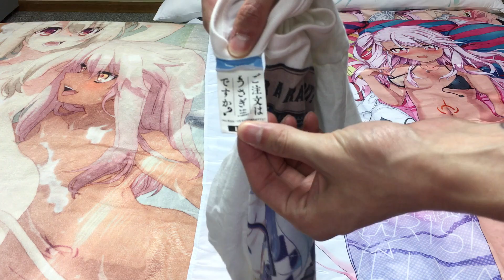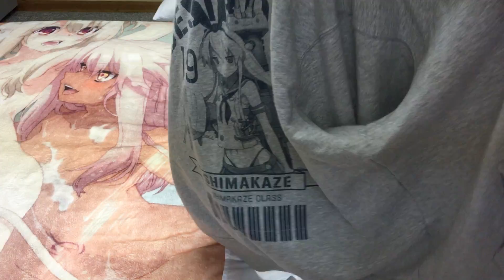Otaku Pandering: Clothing - Part 01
*Items listed in this video:
(AmiAmi, Animate, Comiket, Kotobukiya, Mandarake, Volks)

1. Prisma Illya (プリズマ☆イリヤ) [Kuro] Cospa T-Shirt: ¥4,000 - 6,000
2. GochiUsa (ご注文はうさぎですか?) [Coffee Chino] Cospa T-Shirt: ¥4,000 - 6,000
3. Kancolle (艦これ) [Shimakaze Anime Ver.] Cospa T-Shirt: ¥4,000 - 6,000
4. Kancolle (艦これ) [Destroyer Division 06 - 暁, 響, 雷, 電] Cospa T-Shirt: ¥4,000 - 6,000
5. Show by Rock!! (ショウ・バイ・ロック!!) [Plasmagica] Animate T-Shirt: ¥3,000
6. GochiUsa (ご注文はうさぎですか?) [Cheerleader Chino] Cospa T-Shirt: ¥4,000 - 6,000
7. Kancolle (艦これ) [Amatsukaze] Cospa T-Shirt: ¥4,000 - 6,000
8. Kancolle (艦これ) [Shimakaze] Cospa T-Shirt: ¥4,000 - 6,000
9.  Kancolle (艦これ) [Hokuhou Seiki] Cospa Polo: ¥6,000
10. GochiUsa (ご注文はうさぎですか?) [Pajama Girls] Athletic Shirt: ¥6,000
11. Kancolle (艦これ) [Верный (Hibiki)] // [Comiket - Circle: Milk Bar] Parka/Hoodie: ¥15,000
12. Kancolle (艦これ) [Shimakaze] Thick Cospa Parka/Hoodie: ¥5,000 - 7,000
13. Kancolle (艦これ) [Destroyer Division 06 - 暁, 響, 雷, 電] Thin Cospa Parka/Hoodie: ¥5,000 - 7,000
14. Aokana (あおかな) [Comiket - sprite Booth] Thick Parka/Hoodie: ¥4,000
15. To Love-Ru (To LOVEる) [School Uniform] Cosplay Sweater Vest (w/ lime green bowtie): ¥10,000
16. Love Live! (ラブライブ!) [μ's School Uniform] Complete Cosplay Uniform (w/ 1st-3rd year bowties):  ¥12,000

Welcome to a brand new video series dedicated to the many intricacies of otaku collecting and Japanese 2D animation!

Being an otaku is expensive, and given the fact that there is a variety of goods on the market, the hobby can be quite overwhelming. Whether you enjoy watching anime, reading manga, or collecting specific merchandise, there is bound to be something for everyone, and finding the right item for your personal tastes can be a challenge.

In this series of videos, I'll be talking about the many different items that make up otaku merchandise. I will be covering everything from the prices of certain genres to the best places to buy goods (both in and outside of Japan). In addition, I'll be talking about my personal otaku hobby and sharing my passion for it with my viewers.

While these videos may not be particularly special compared to other content on my channel, it's essentially a way to enhance my Japanese blog I did previously, providing a more in-depth look at being an otaku and how collecting certain items can be both fun and rewarding. The videos themselves will be split into many genres, with each genre containing multiple parts.

While the format will not always be the same, listed below is a sample layout on how a typical genre will be formatted for the series.

Genre: Otaku Figurines
A. Part 01 - General Information/My Collection
B. Part 02 - How/Where to Buy
C. Part 03 - In-Depth Pricing/Tips & Tricks

(Additional parts added as need be)

My goal with this video series is to not only be entertaining, but also informative. This hobby is extremely expensive, and I hope providing this sort of content will help assist you when making a decision about what to buy if you do decide to partake in being an otaku.

I hope you enjoy the video, and don't forget to comment if you have any questions and subscribe to my channel to keep up to date on all of my latest content.